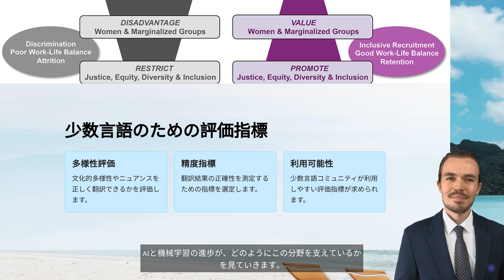生成AIによるプレゼンテーションのテスト（ChatGPT + Gamma + HeyGen使用）